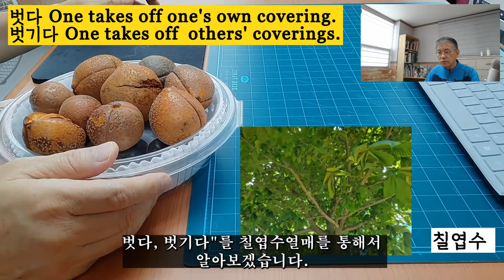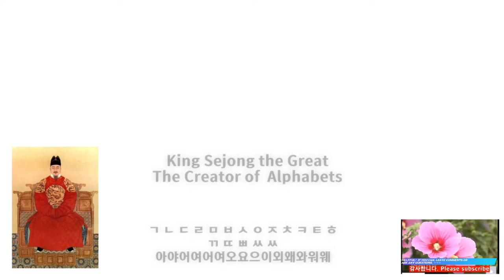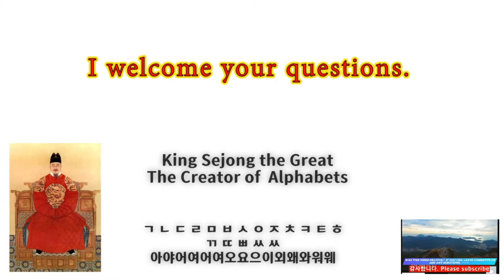Learn Korean in the easiest way Study 벗다, 벗기다, 까다, and their related words.